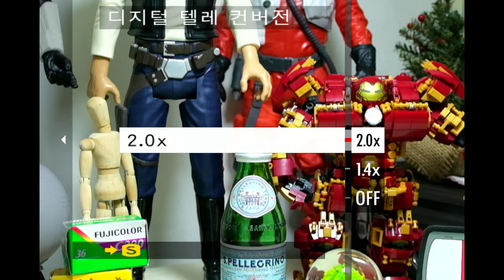FUJIFILM X H2 디지털 텔레컨버터